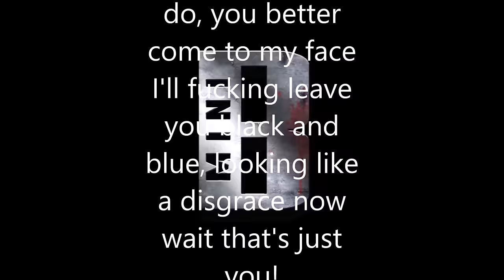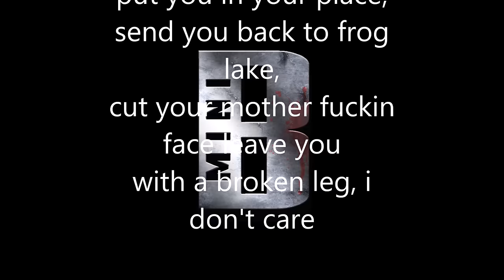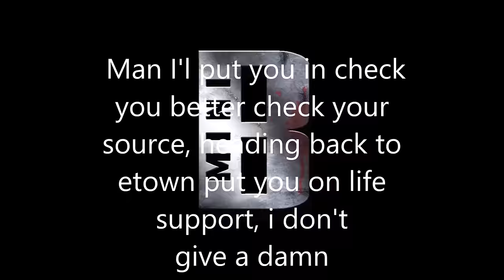WHY! (Pat Diss) - Mini B (Lyrics)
Fuck What You Think! this ain't beef homie, this shit is fucking personal!!!